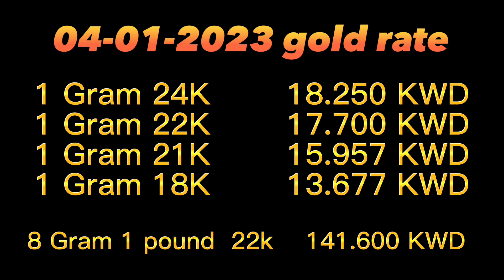Gold and dinar rate/தங்கம் மற்றும் தினார் விலை /kuwait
KWD Gold rate Dinar rate 🇰🇼🇮🇳🇱🇰